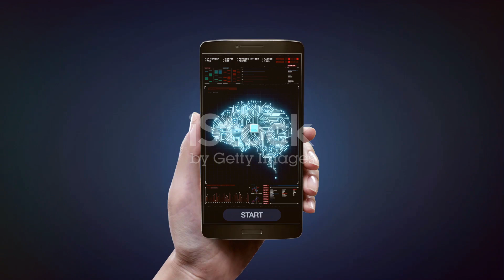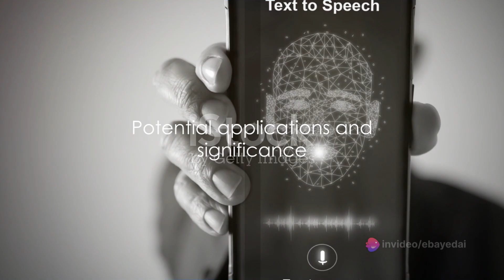🧠 Revolutionizing Communication with Mind-Reading AI! 🌐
🔍 Ever wonder what the future of neuroscience and artificial intelligence will look like?  Find out with the latest breakthrough from the GrapheneX-UTS Human-centric Artificial Intelligence Centre at the University of Technology Sydney (UTS). In this video, we explore the development of a portable, non-invasive system that decodes silent thoughts and transforms them into text. 🚀

🔬 Key Points:

Purpose and Applications: Explore how this technology can empower individuals unable to speak due to conditions like stroke, paralysis, or illness. Uncover its potential in enabling seamless communication between humans and machines, envisioning a world where thoughts control bionic arms and robots.

Conference Recognition: Discover why this groundbreaking study has been spotlighted at the prestigious NeurIPS conference, highlighting its significance in the field of artificial intelligence and machine learning.

Research Method: Delve into the methodology used, where participants silently read text passages while wearing a cap recording electrical brain activity through an electroencephalogram (EEG). Learn about the innovative AI model, DeWave, and how it translates EEG signals into words and sentences.

Innovation and Breakthrough: Understand why this research is a game-changer by eliminating the need for surgery or large MRI machines, introducing discrete encoding techniques and an innovative approach to neural decoding.

Comparison with Previous Technologies: Compare this portable, non-invasive system with previous methods requiring surgery or large MRI machines, highlighting its adaptability and robustness.

Performance and Challenges: Explore the translation accuracy score, currently around 40% on BLEU-1, and the challenges faced, such as the model's preference for synonymous pairs in nouns.

Future Goals: Discuss the researchers' aspirations to improve translation accuracy, aiming for a level comparable to traditional language translation or speech recognition programs (closer to 90%).

Previous Brain-Computer Interface Technology: Connect the dots with previous brain-computer interface technology from UTS, showcasing its evolution and application in commanding a quadruped robot in collaboration with the Australian Defence Force.

00:00 Introduction to the technology
00:45 Advantages of the new approach
01:03 Testing and potential improvements
01:23 Potential applications and significance
01:40 Recap and conclusion

🌟 Join us on this journey at the intersection of neuroscience and AI! 🚀🔔